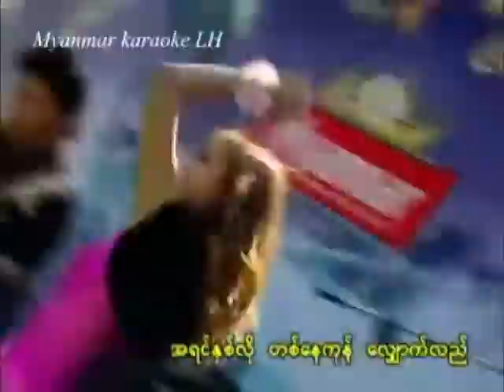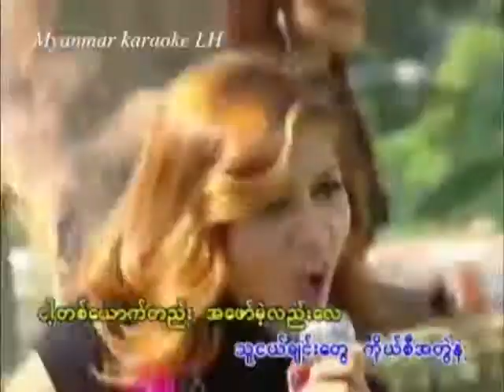Ngar Yae Thingyan Nae Yet ငါ႔ရဲ႔သၾကၤန္ေန႔ရက္ Eaint Chit အိမ္႔ခ်စ္ Thingyan Karaoke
အေဝးေရာက္ ျမန္မာမ်ား ကာရာအိုေက ဆိုရာတြင္အခက္အခဲမ်ား ကိုလြယ္ကူေအာင္ Youtube မွတဆင္႔ ကာရာအိုေက format မ်ားျဖင္႔တင္ေပးခ်င္းျဖစ္ပါတယ္။ မိမိတို႔ ကိုပိုင္ Microphone ရွိယံုျဖင္႔ သီဆိုနိုင္မွာ ျဖစ္ပါတယ္။

မိမိဆိုခ်င္ေသာ သီခ်င္းမ်ား မရွိပါက Email မွ ျဖစ္ေစ၊ Facebook မွျဖစ္ေစ လွမ္းေတာင္းနိုင္ပါသည္။

အသံုးျပဳနည္း(လိုအပ္ေသာပစၥည္းမ်ား)
1. Computer Youtube
2. Microphone
3. Speaker + Amplifier (Echo) ပါရပါမည္ Mixer ျဖင္႔ဆိုခ်င္လွ်င္ Echo Effect ထည္႔ရပါမည္ သို႔မွသာအသံေကာင္းမည္။
ဥပမာ Microphone အေပါက္ နွင္႔ တြဲပါေသာ Amplifier Speaker မ်ားကို ရွိလွ်င္အဆင္ေျပပါသည္။
တို႔လိုအပ္ပါတယ္။